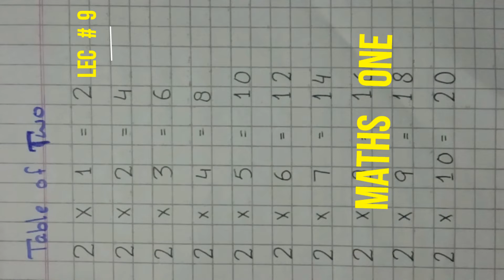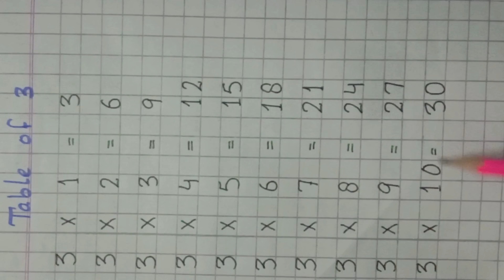Lecture 9 Math Class One